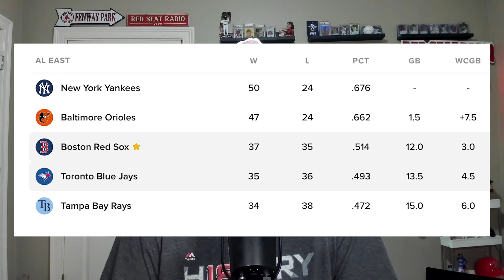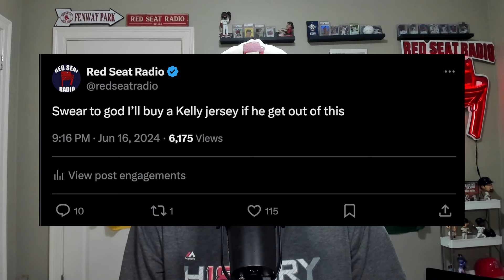Red Sox DOMINATE Yankees!! MOST IMPORTANT Series Yet!!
The BEST Red Sox Series of 2024 is HERE! HUGE Wins For The Red Sox! Full Red Sox highlights and Red Sox game recap!!

About:
Today we are breaking down why The Red Sox beating The Yankees is HUGELY IMPORTANT to the 2024 season. Could The Red Sox make the playoffs? Is this series the MOST IMPORTANT Red Sox Series of the year? We talk about how The Red Sox were able to beat the Yankees, including an EXPLOSIVE Red Sox offense and a SHUT DOWN Red Sox pitching. We go over all the latest Red Sox game highlights and Red Sox series highlights.